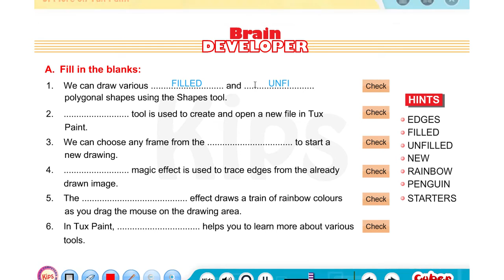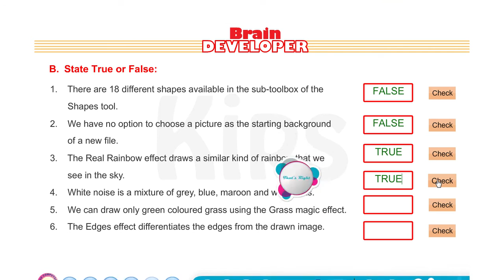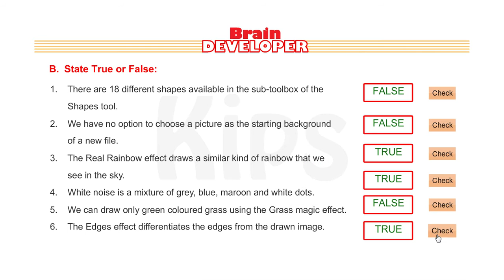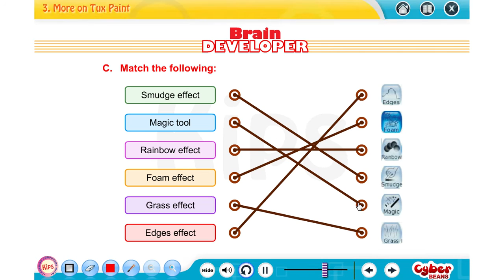ICT | Computer | Class 3 | More on Tux Paint | By Techno Com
Ready to learn new things? Techno Com is the right place for you!

We make educational videos and documentaries on IT, science, technology, business, personal finance, and self-development.

Our educational videos and documentaries provide up to the minute information covering everything on a topic. Here you will find essential information in a straight-to-the-point format. We have cut out technical unnecessary filler to ensure you get the essential information you need to achieve your goals with confidence.

नई चीजें सीखने के लिए तैयार हैं? Techno Com आपके लिए सही जगह है!

हम IT, विज्ञान, प्रौद्योगिकी, व्यवसाय, व्यक्तिगत वित्त और आत्म-विकास पर शैक्षिक वीडियो और वृत्तचित्र बनाते हैं।

हमारे शैक्षिक वीडियो और वृत्तचित्र एक विषय पर सब कुछ कवर करने के लिए मिनट की जानकारी प्रदान करते हैं। यहां आपको एक सीधे प्रारूप में आवश्यक जानकारी मिलेगी। आत्मविश्वास से अपने लक्ष्यों को प्राप्त करने के लिए आपको आवश्यक जानकारी प्राप्त करने के लिए हमने तकनीकी अनावश्यक भराव को काट दिया है।